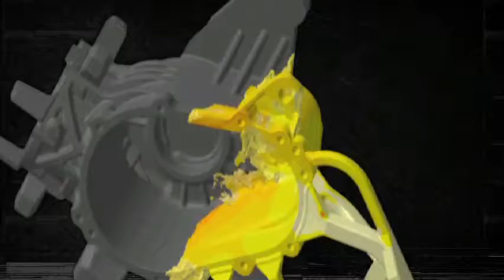MAGMA OEM ad QR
MAGMASOFT Customers discuss how MAGMASOFT is used in other business areas to help communication with customers as well as designers.